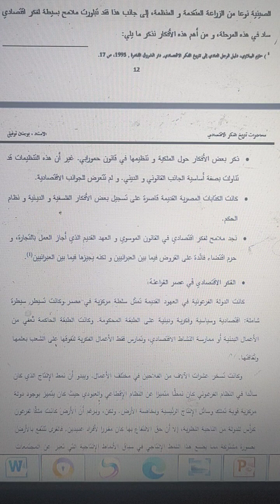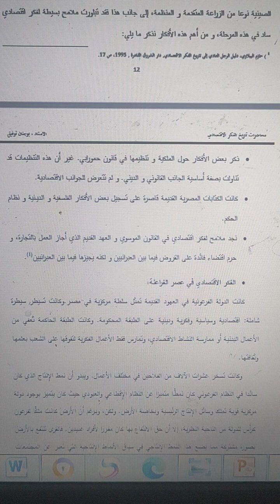الأستاذة بوجنان توفيق المحاضرة 02 تاريخ الفكر الإقتصادي في العصور القديمة